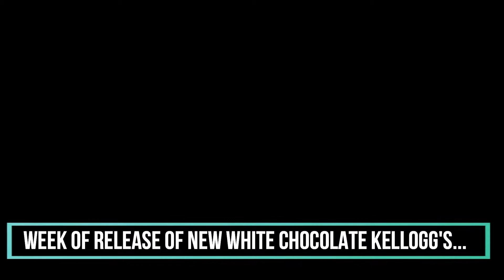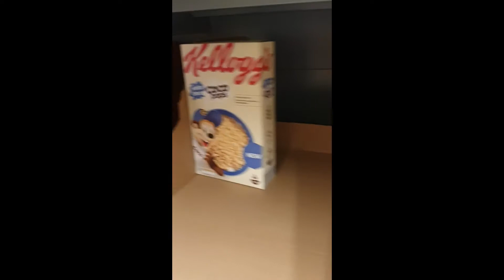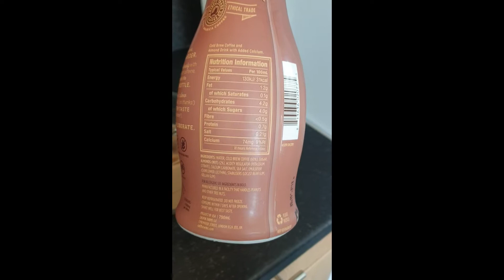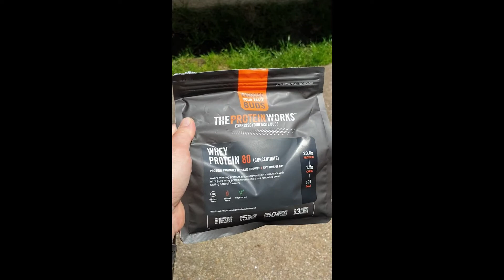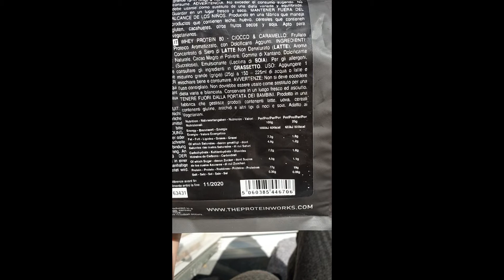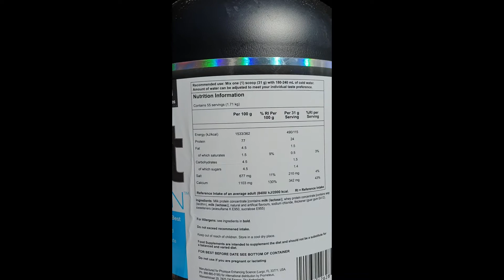MyPrep 2019 - 6 weeks out, HIIT cardio, food picks, and a mug cake ep3